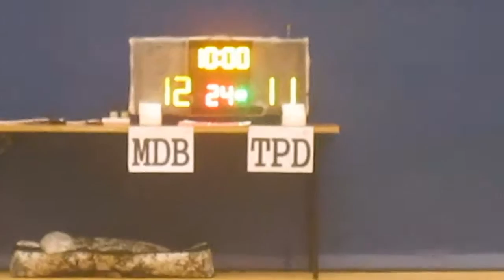RBLHK281115 MDB vs TPD chunk 1